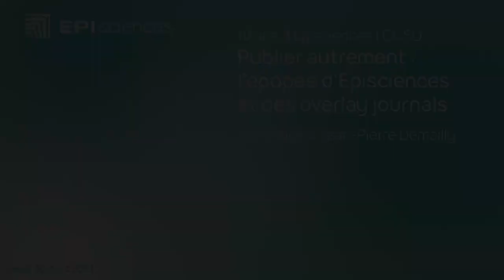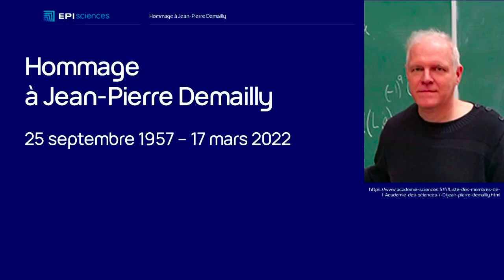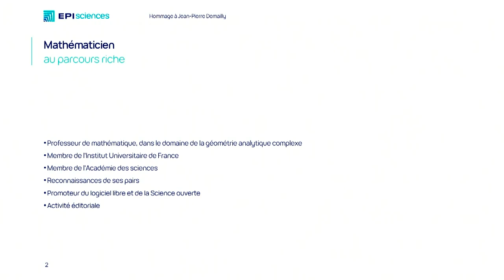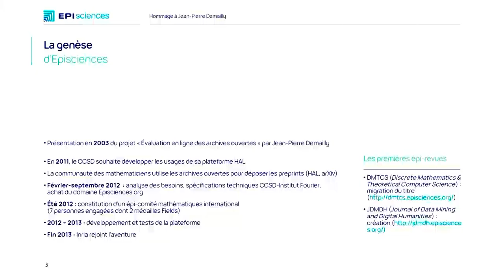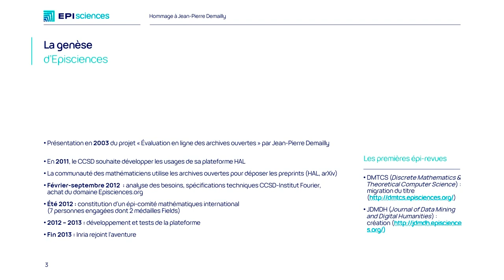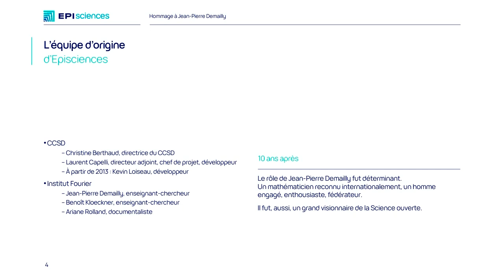Hommage à Jean-Pierre Demailly | Publier autrement : l'épopée d'Episciences et des overlay journals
Enregistrement - Jeudi 30 mars 2023, ENS de Lyon

La première session de ces journées Episciences, présidée par Nathalie Fargier (CCSD), se propose de revenir sur l'aventure Episciences en revenant à sa genèse et en expliquant son fonctionnement.

Christine Berthaud, ancienne directrice du CCSD, rend hommage à Jean-Pierre Demailly qui fut à l'origine du projet Episciences.